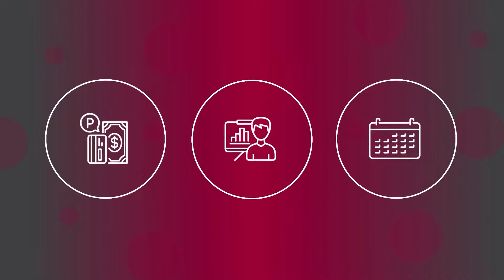41. Pozor na reč tela! Môže prezradiť aj to, čo nechcete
To, ako sa hýbeme, dokáže o nás veľa prezradiť. Mimika, gestá, postoj - to všetko odzrkadľuje naše pocity, emócie, či náladu. Reč tela alebo inak povedané neverbálna komunikácia, je kľúčovou pri kontakte s klientmi, kolegami či partnermi.Čo všetko o nás dokáže prezradiť? Na to si posvietime v dnešnej epizóde podcastu FINANCIE pri káve s Timeou Kerekeš, odborníčou z platformy ksebe.sk.
Jednotlivé epizódy nájdete aj vo svojich obľúbených podcastových appkách!